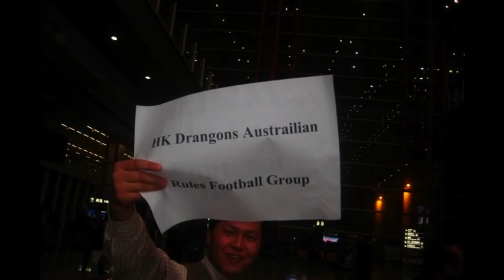June 14th Black tie Ball latest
On June 14th 2014 the Hong Kong Dragons held their 25th year Anniversary Black Tie Ball.. Re-live this historic photo montage